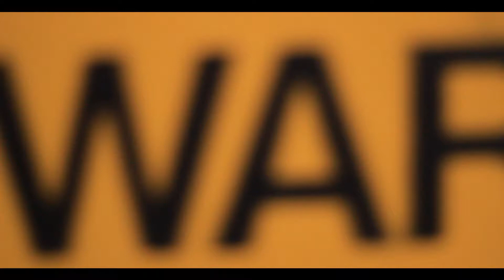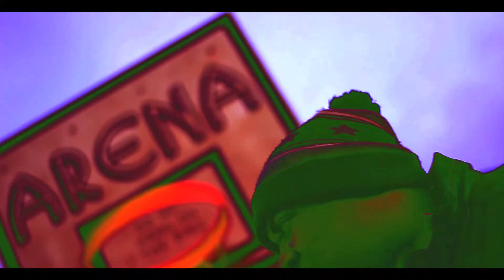WARZ (NEW GRIME) MY NAME IS WARZ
We Presents to you WARZ

Follow and Support the (NEW GRIME) movement